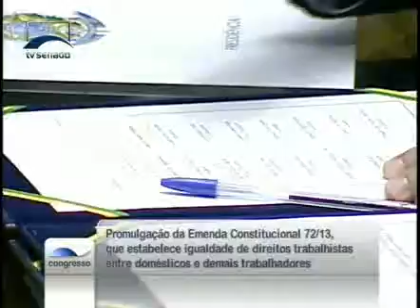Congresso promulga Emenda Constitucional que amplia direitos aos empregados domésticos